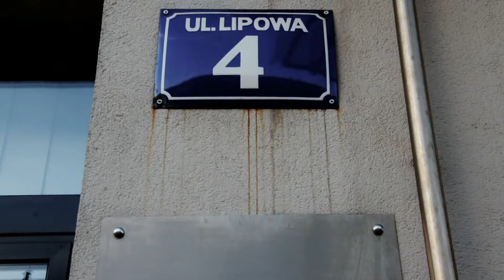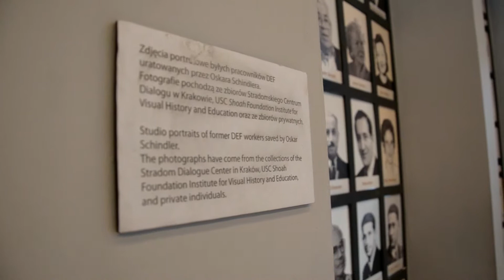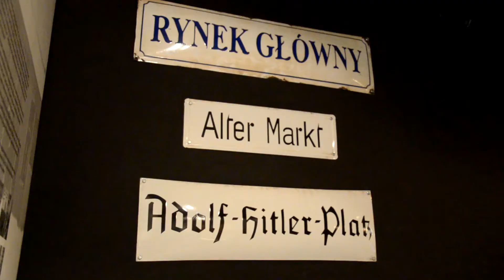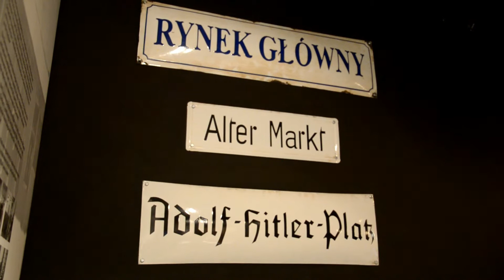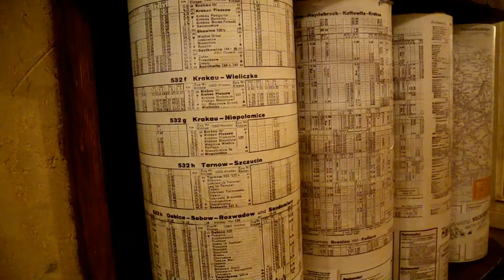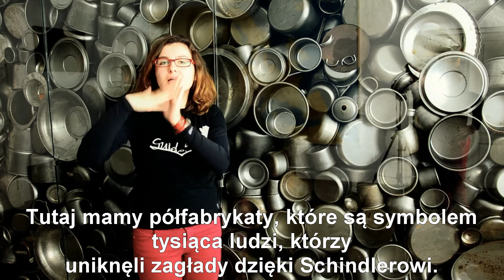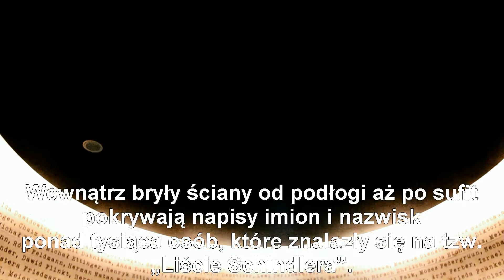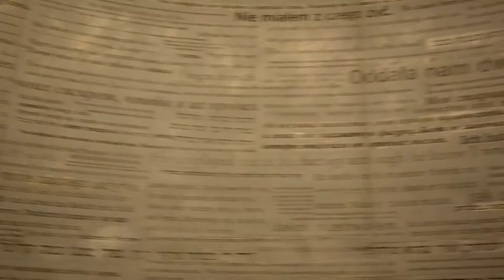Reklama Fabryki Emalia Oskara Schindlera w języku migowym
Muzeum bez barier - Fabryka Emalia Oskara Schindlera dla osób niepełnosprawnych